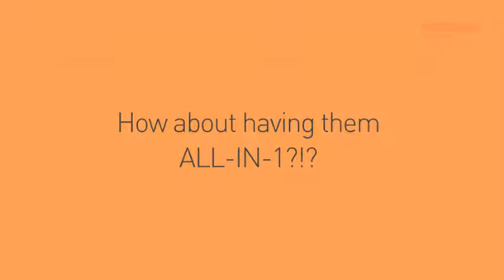Steves Swiss Army Knife PRO - iTunes Advert - Out SOON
This remake of our popular tool has some cool features like:
Barcode and QR scanners
Variable brightness torch
Separate calendar
Camera to PDF file convertor
NO ADVERTS!